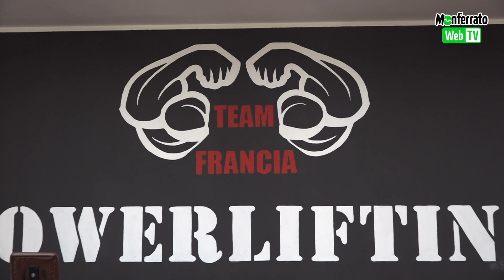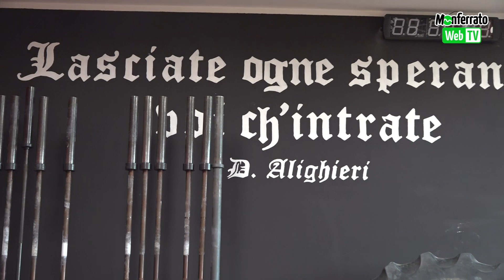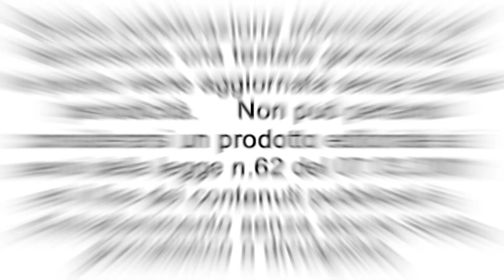PowerLifting - Casalesi sul tetto del Mondo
Ancora una volta la palestra del Team Francia con al timone Marco Francia, preparatore atletico e naturalmente campione del mondo, si è distinta nel campionato del Mondo di PowerLifting che si è svolto a settembre in Sardegna con la conquista di ben 6 titoli mondiali con sei atleti nelle diverse categorie